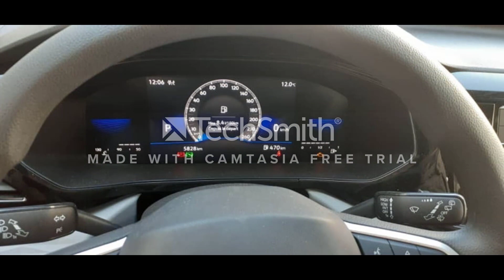أخبار دفتر الشروط الجديد استيراد السيارات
السيارات الجديدة في الجزائر 2022,اسعار السيارات